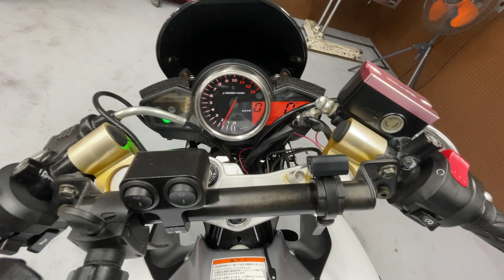SUZUKI GSR250 GJ55D - スズキ GSR250 - リアライズ製スリップオンマフラー、エンジンガード、アンダーカウル 装備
■ヤフオク！